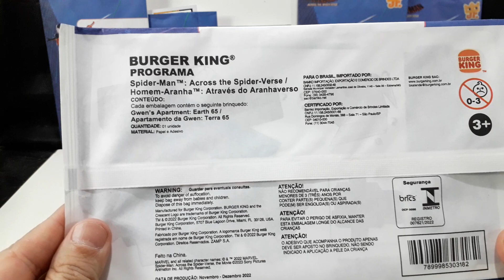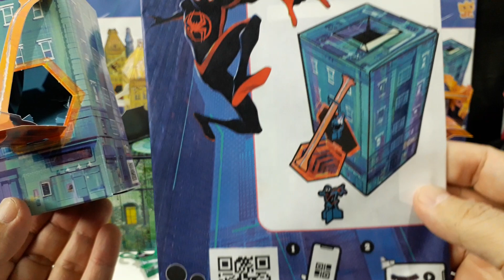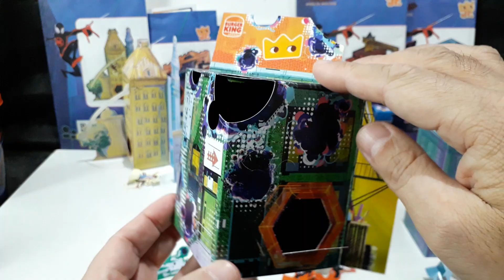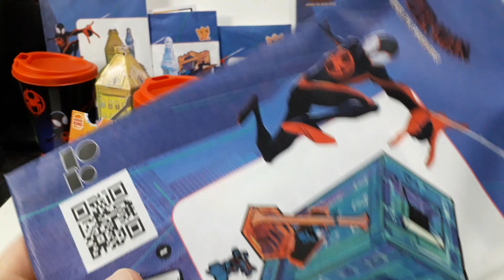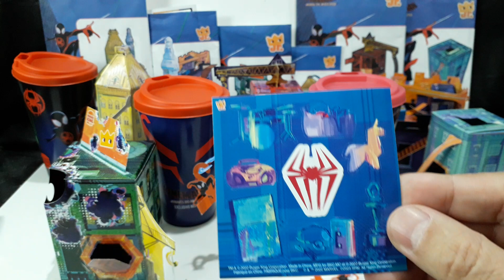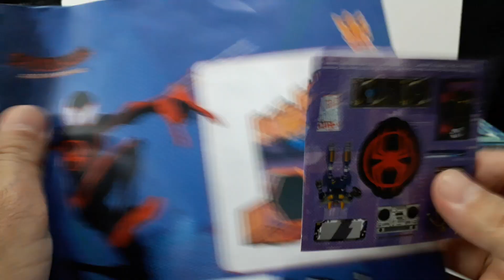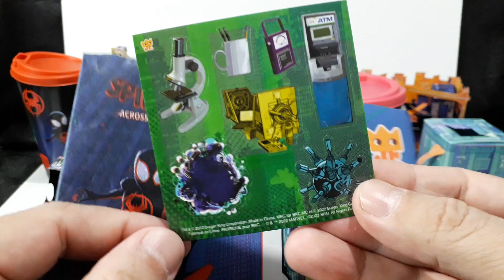Homem Aranha no Burger King Maio 2023